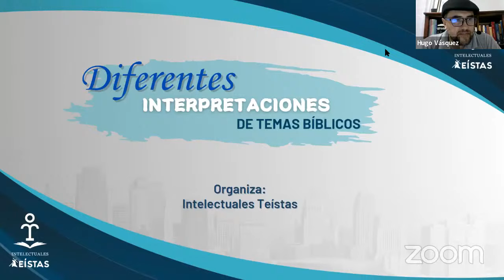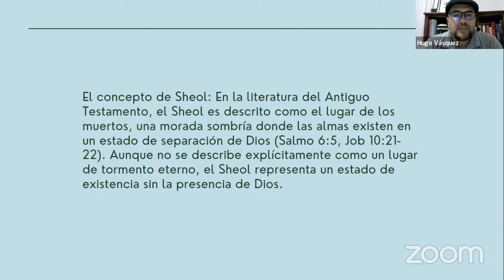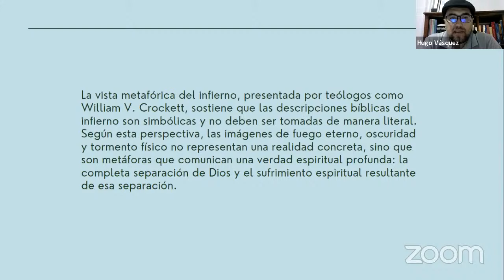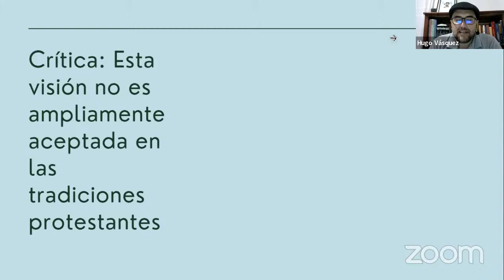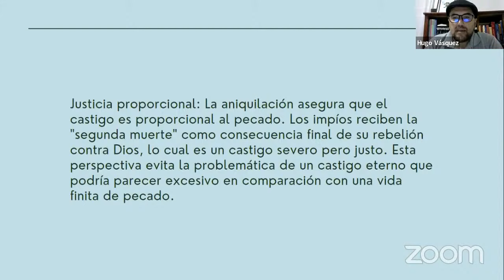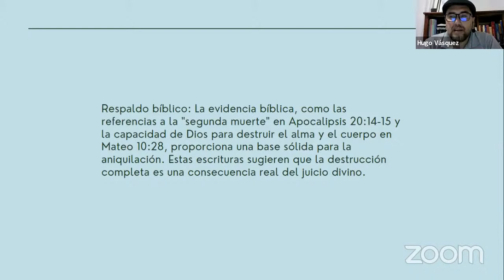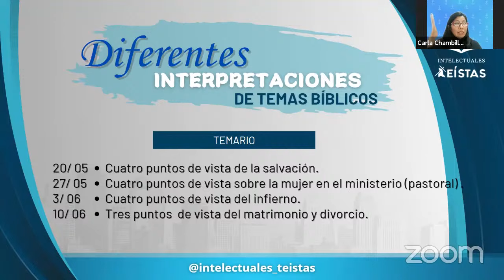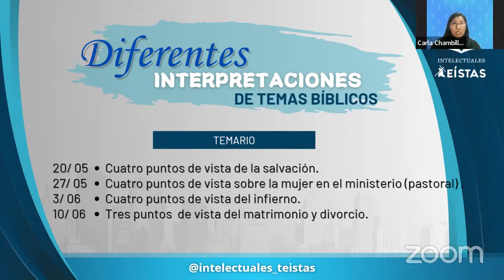🔥 4 Puntos de Vista sobre el INFIERNO en la Teología Cristiana | Charla Completa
En esta charla, exploramos los 4 principales puntos de vista sobre el infierno en la teología cristiana. Descubre las diferentes interpretaciones y creencias que han moldeado el pensamiento cristiano a lo largo de los siglos. Analizaremos las perspectivas tradicionales, metafóricas, aniquilacionistas y restauracionistas, brindando una comprensión más profunda de este tema complejo y controvertido.

📝 **Deja tus comentarios** y cuéntanos cuál de estos puntos de vista resuena más contigo.